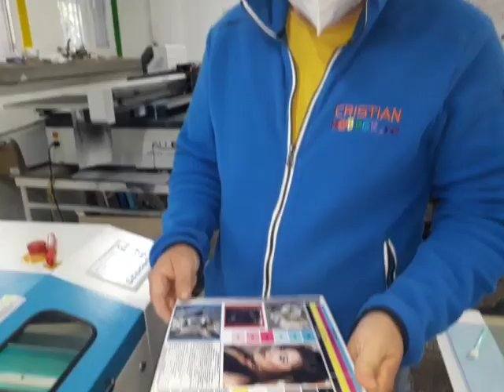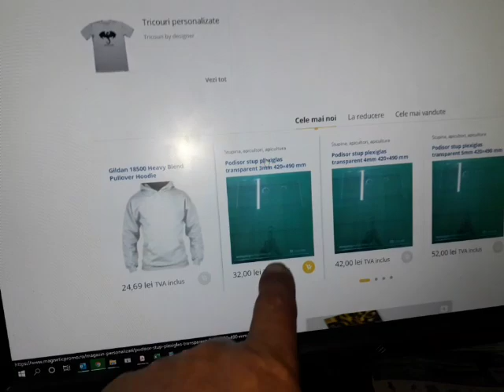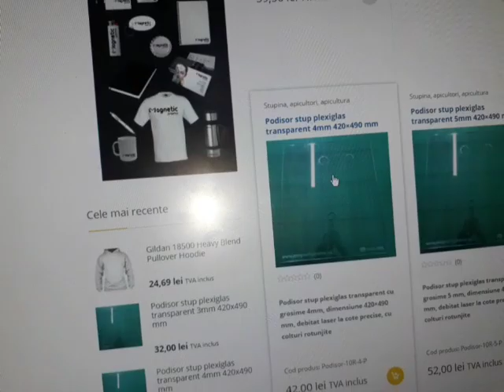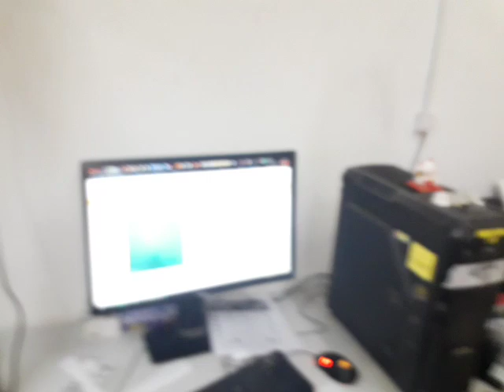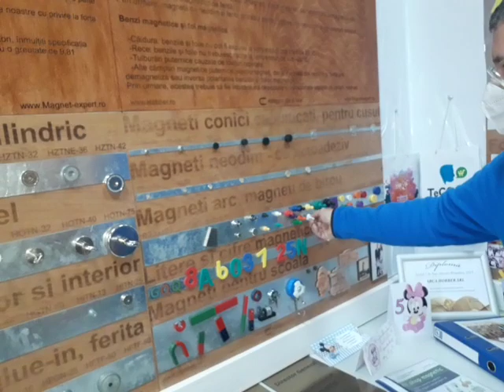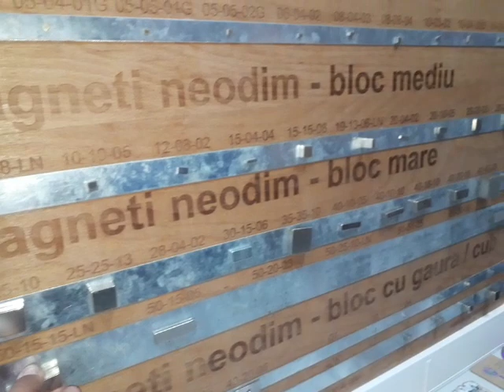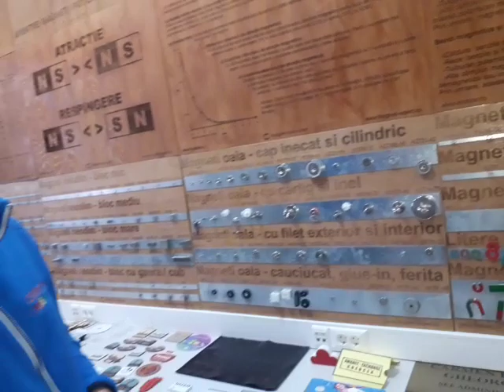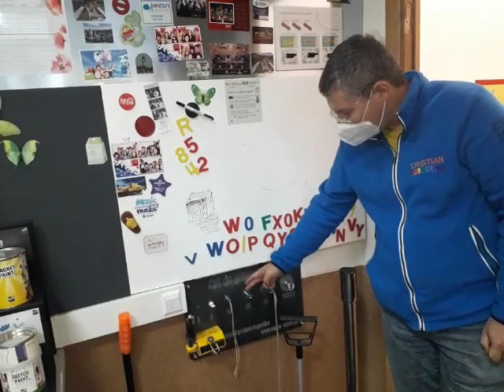607. Azi am fost la Bucuresti pentru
link  podisoare plexiglass